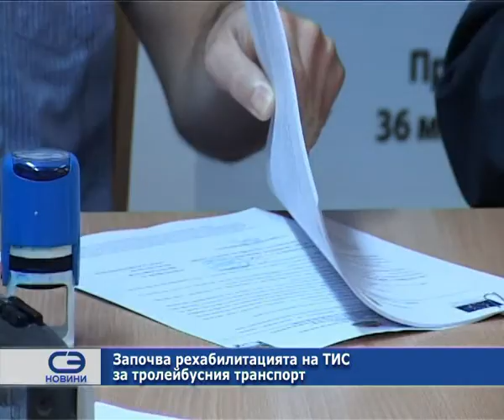Започва рехабилитацията на ТИС за трлейбусния транспорт